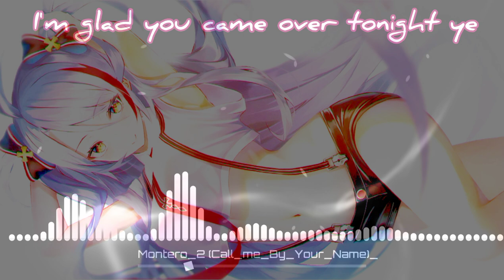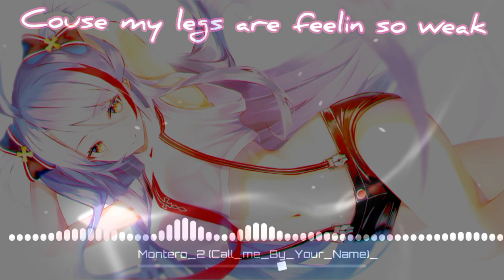▼Nightcore▼ - "l e s b i a n montero" ( lyrics )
Hi there!  ^_^
It's S P E C T A C L E Nc3 O_o

                                 ~Song~

``Nightcore :- Montero - lesbian version ( call me by your name

~Montero - lesbian version  ( call me by your name )

~Artist - SkyDxddy

Lesbian Montero (Call Me By Your Name) Remix by SkyDxddy ...

SkyDxddy (@skydxddymusic) • Instagram photos and videos

SkyDxddy - YouTube

Lil Nas X - MONTERO (Call Me By Your Name) (Official Video ...

Lil Nas X, American singer

Notice :- I have no rights on this video... nightcore is just a editing of the existing songs... if you think the video is have content issue, please comment below and I immediately delete the video...😟